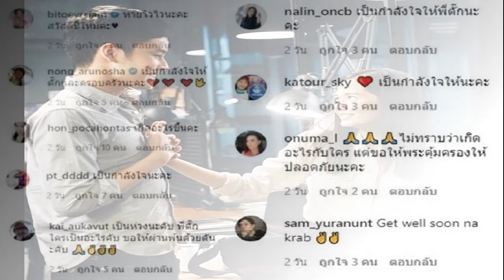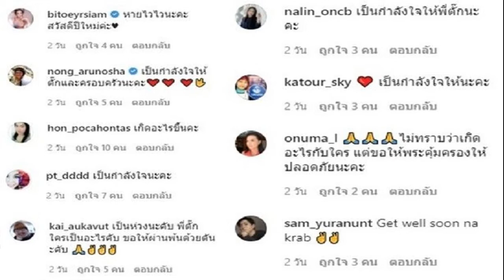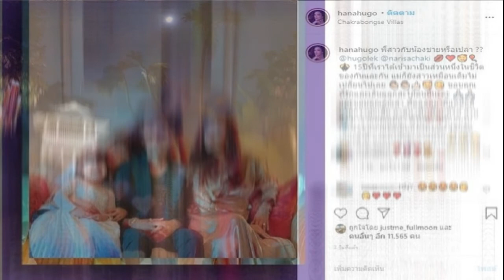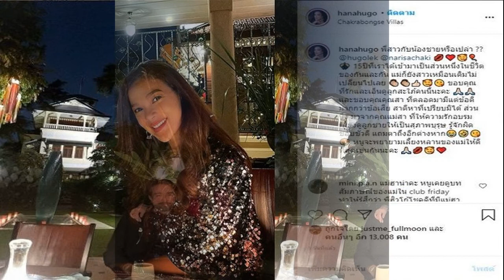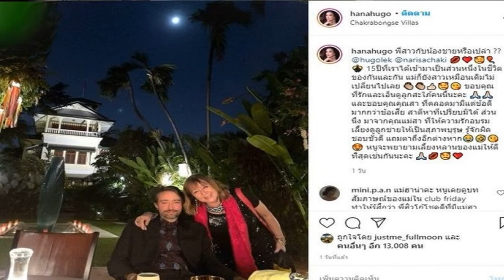ว้าวมิกค์ทองระย้า ให้ของขวัญปีใหม่ตัวเองเป็นรถ Porsche คันหรูสุดเท่